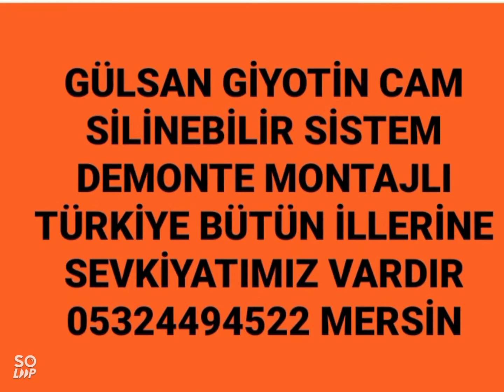ANKARA/ GİYOTİN CAM